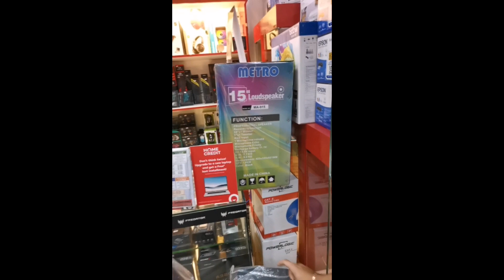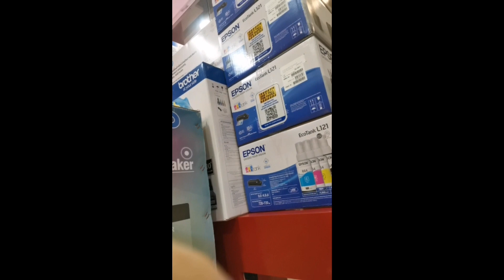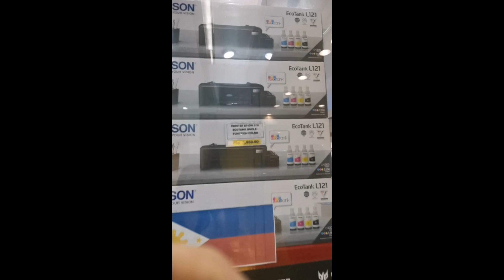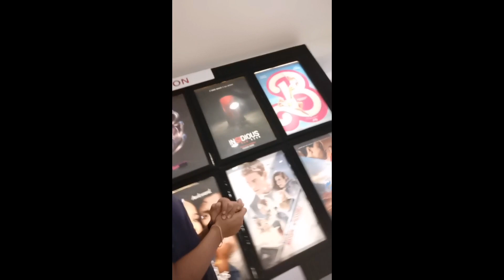Gaming Chair /K's Queen